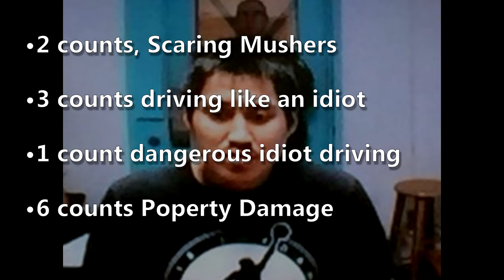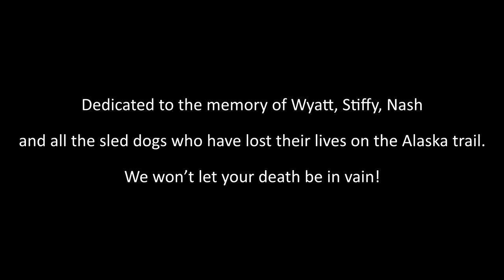Alaska Animal Cruelty Law Petition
Under current Alaska law, animals dogs who are part of a sled dog competition are kept out of the protection of animal cruelty laws. As such, the most you can be charged with for killing an animal in the race is damage to property. If you want to see this change, then please sign the petition below!